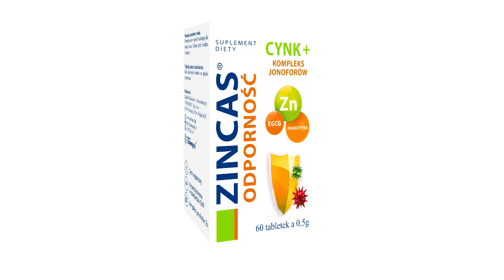6 prostych kroków do Super Odporności - Jak zadbać o wysoką odporność?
6 prostych kroków do Super Odporności
1. Zdrowe Odżywianie
2. Właściwy poziom cynku
3. Aktywność fizyczna
4. Regeneracja - sen
5. Higiena i dystans
6. Pozytywne myślenie i dbanie o relacje z bliskimi

Pozdrawiam cieplutko i do następnego filmu :)